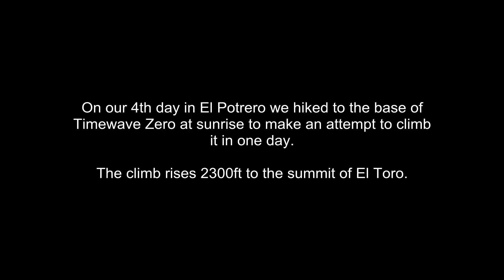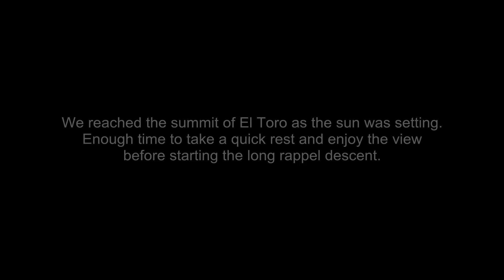Rock climbing in Mexico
A December climbing trip down in the Sierra Madre range in El Potrero Chico, Nuevo Leon, Mexico.

Songs:
Mason Jennings- California (Part 2)
Sigur Ros- Hoppipola